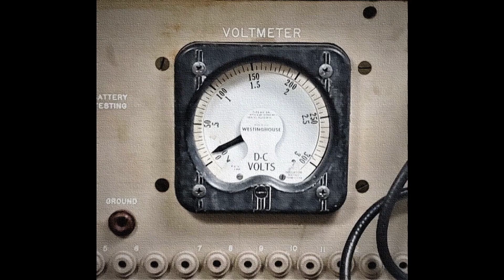Vostok-Europe - Inhorgenta 2020